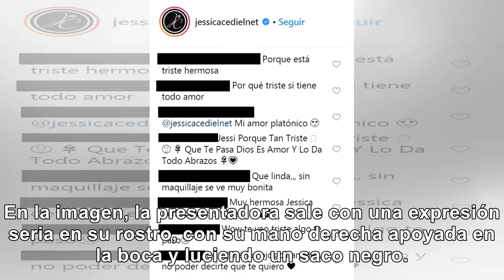"Te veo triste, algo te pasó", le dicen a Jessica Cediel por foto sin maquillaje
“¿Por qué estás triste?”, “te ves divina sin maquillaje, aunque no quiero pensar que estás triste”, ...